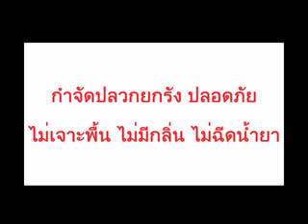ระบบเหยื่อ EXTERRA กำจัดปลวก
" มีปลวก...นึกถึง โฮมเคมีคอล"
ไม่เจาะพื้น ไม่ฉีดน้ำยา ไม่มีกลิ่น ปลอดภัย กำจัดยกรัง
ปรึกษา ตรวจสถานที่ ฟรี ทุกวัน
ปลอดภัย Call center : 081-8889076
ทักไลน์ ID LINE : @homechemical (ใส่ @ นำหน้าด้วยครับ)